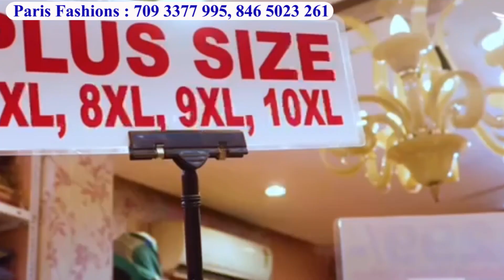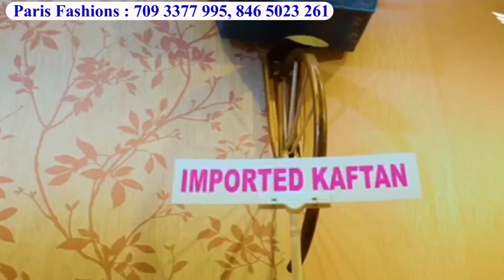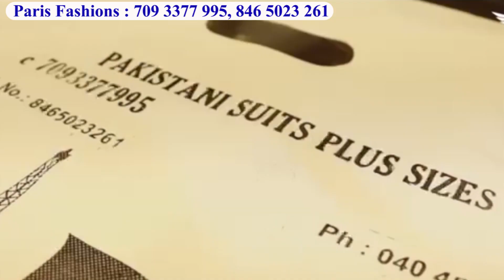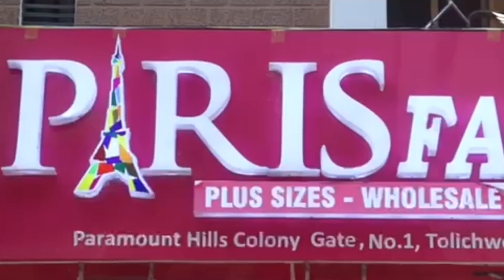Upto 70 % OFF | Partywear Pakistani Suits | M l Xl xxl 3xl 4xl 5xl 6xl 7xl 8xl 9xl 10xl Available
Shop Address :
Paris Fashions
Shop No : 3, Gate No.1
Paramount Hills Colony
Tolichowki, Hyderabad

hyd life, hyd life channel,